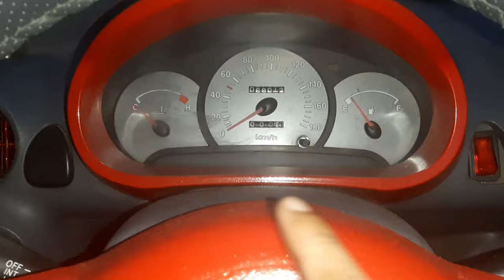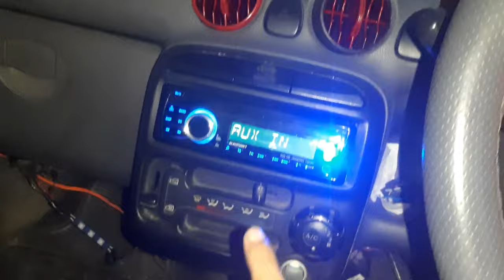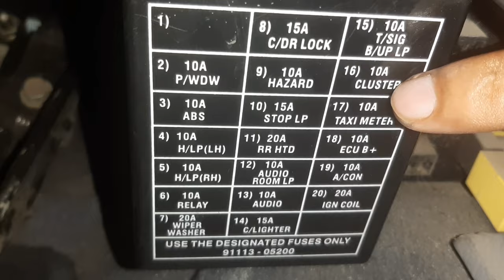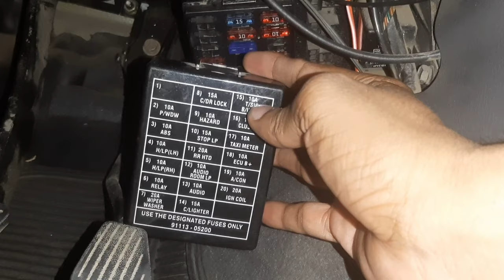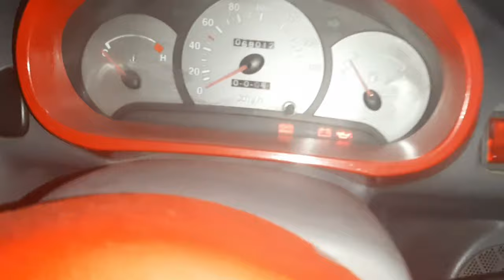Dash Light Not Working Santro | Instrument Cluster Light Do Not Work | saleem ki gali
Hello dosto iss video main mai aapko bataunga car dash light do not work / dash light work nahi kare to usko kaise theek karein

Do not working dash light
Dash light not working santro
Car dash light do not work
No light in car dash
My dash light burned out not working
How to fix dashboard light
Dashboard light not working santro
Car dashboard do not work how to fix in hindi
Instrument cluster light not working santro
Car instrument cluster light not working
Do not work cluster light how to fix
How to change dashboard light santro
How to change car dash light
How to repair dash light
Cluster light replacement
How to change dash light fuse santro
How to change dashboard light fuse
How to change instrument cluster light fuse santro

Mujhse baat karne ke liye aur apni car ki problem ko share karne ke liye mujhe Instagram pe follow kare

Saleemkigali